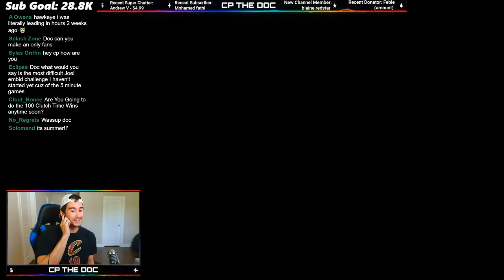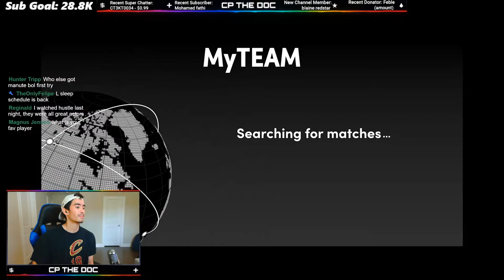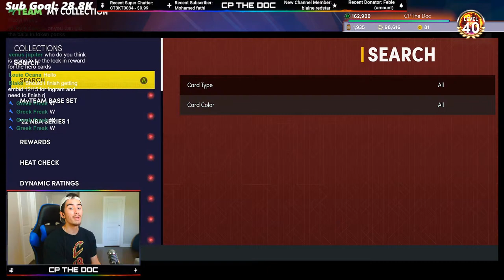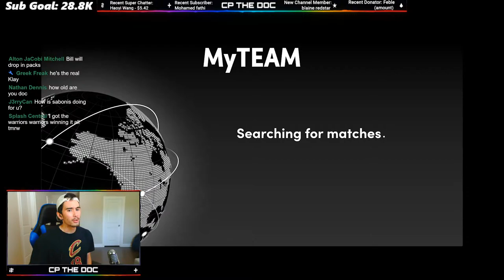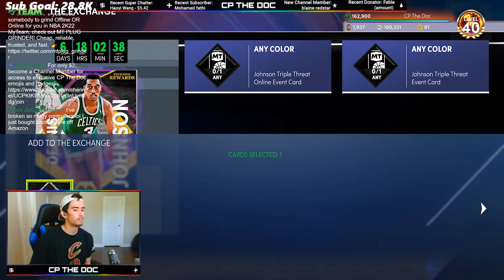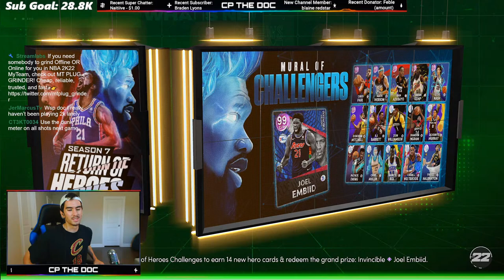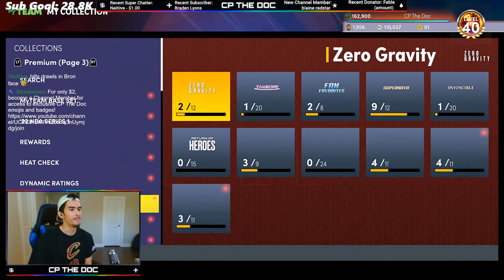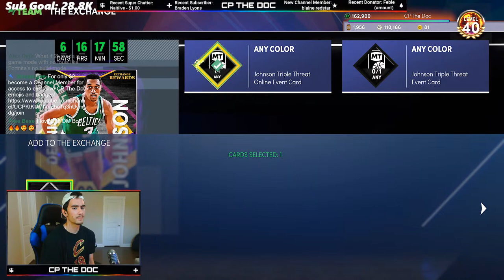STREAMING UNTIL I GET *NEW* DARK MATTER DENNIS JOHNSON IN NBA 2K22 MYTEAM! NEW TTO EXCHANGE!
NEWEST LOCKER CODE:

swish-4-code-bojan-or-myles

Today, 2K gave us a NEW Dark Matter Dennis Johnson in the Exchange, who can be unlocked by winning 30 Games in Triple Threat Offline, and 15 Games in Triple Threat Online.

Honestly, I think I've already said everything I need to say 😂

It's time to add another new Dark Matter to my collection! This should be a fun afternoon stream, so you guys sit back, relax, and enjoy it!

1. Sit back
2. Relax
3. And enjoy the stream 🤟